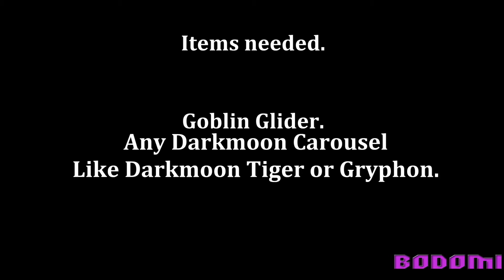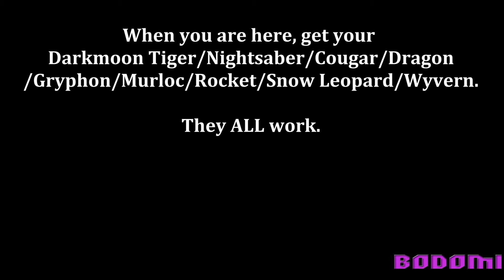WoW Patch 6.2 - How to get Outside Terrace of Endless Spring - Hidden Lake - Patch 6.2 Glitch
This video shows how to get outside the Terrace of Endless Spring and find a hidden lake.

Click on 'Show more' if you want to read how to do this and to view the items needed.

Items Needed:
Goblin Glider OR good Speed Boost and 15 seconds or longer slowfall.
Any Darkmoon Carousel/Sandbox Tiger.

Step 1. Get to the back of the instance.
Step 2. Run jump and use your Goblin Glider.
Or use your speed boost, run jump use your slowfall.
Step 3. when your on the ledge where I am, stand at the point I am standing and your Darkmoon Carousel.
Step 4. Do whatever you want, explore or get to the Sha/Thunder Lake.

Keep in mind that I do NOT support the use of glitches to gain advantage over other players in the game.